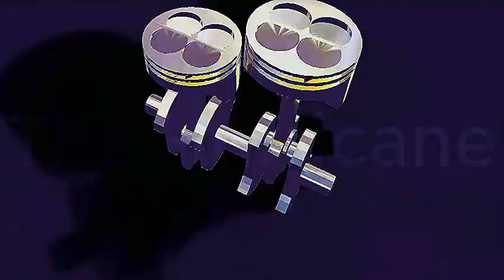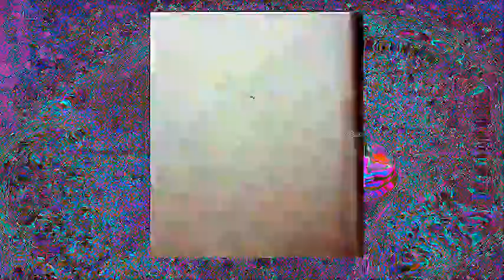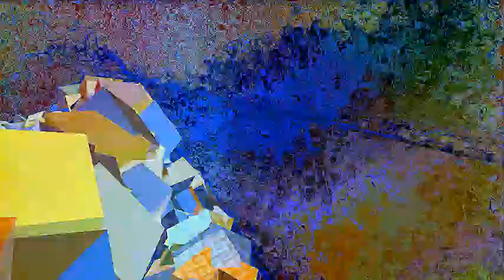The Hurricane 3 by Lubomir Kavaldjiev (2024)